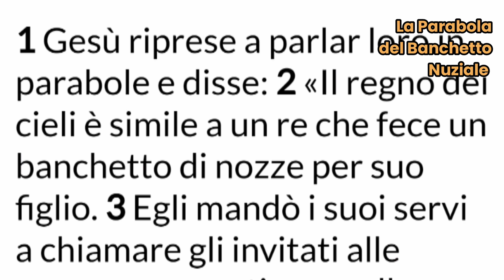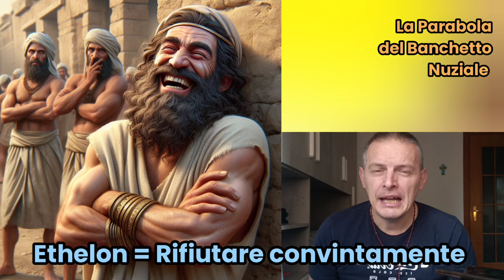Gesù e la Parabola degli invitati a Nozze (MT 22,1-14)